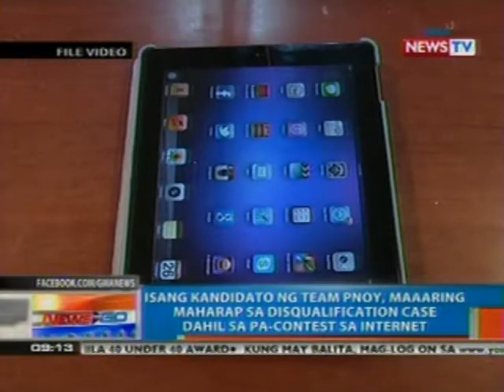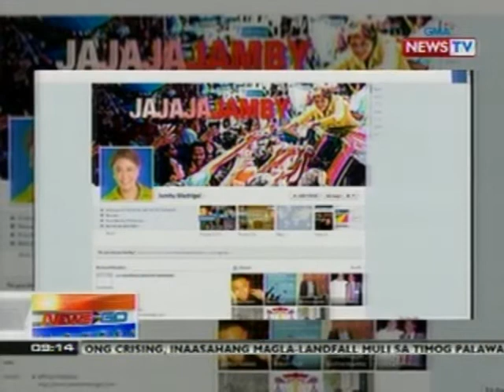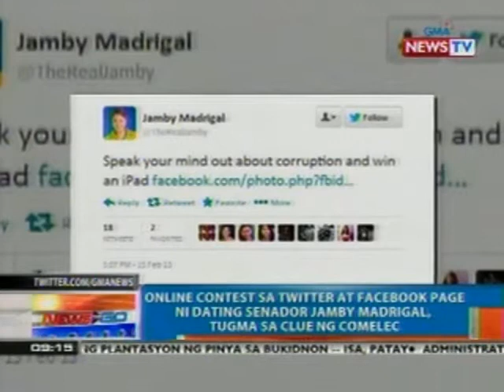NTG: Isang kandidato ng Team PNoy, maaaring maharap sa disqualification case